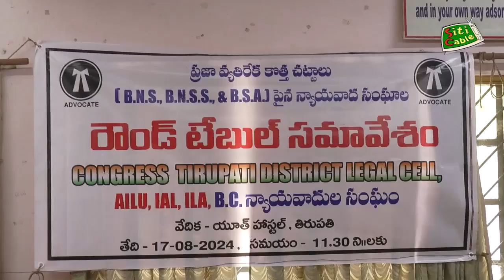లీగల్ సెల్ రౌండ్ టేబుల్ సమావేశం